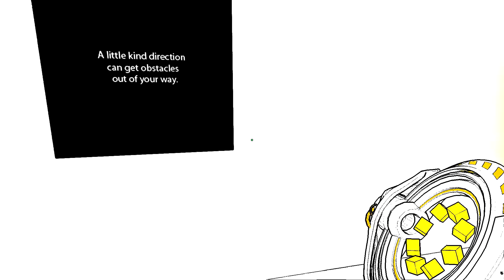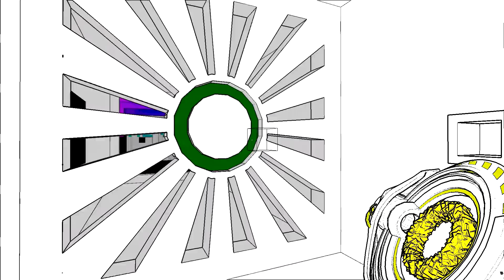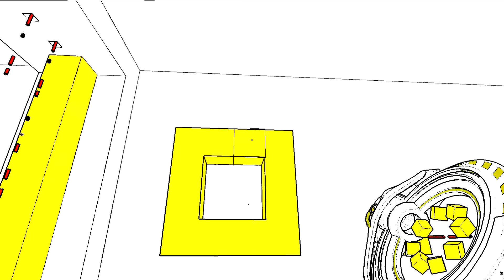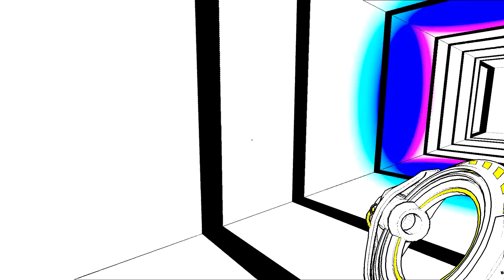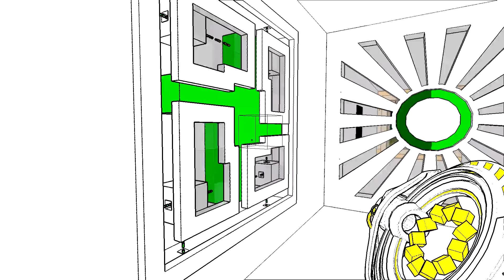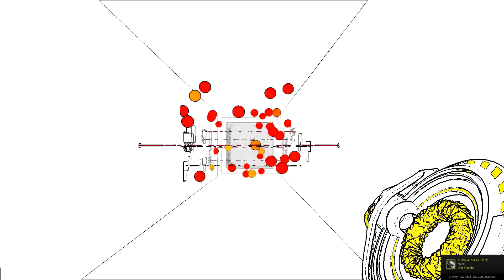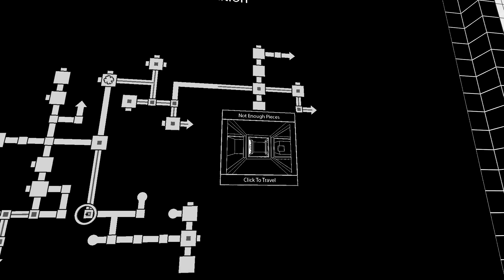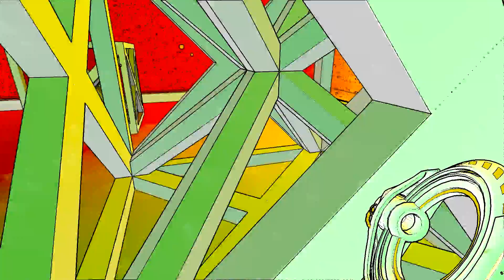Antichamber [Deutsch/German] #05 - die gelbe Kanone!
►TS 3 Server: austriangamers390.at
►Skype: austriangamers390
►►Musik◄◄
Approaching Nirvana
KST Beats
Geemeeofficial
PapafiotMusic

►►Mein Equipment◄◄

//Mikrofon:
Blue Yeti
Bei Amazon

//Maus:
Roccat Kone XTD Optical
Bei Amazon

//Gaming Mousepad:
Roccat Hiro
Bei Amazon

//Tastatur:
Roccat Isku FX
Bei Amazon

//PC-Headset:
Roccat Kave XTD
Bei Amazon

//PC:
Eigenbau
NZXT Phantom big Tower
Intel i7 4770k (4x3,9GHz)
Asus gtx 780 ti matrix platinum
MSI Z87 Mpower Mainboard
8 GB DDR3 Ram
bequiet Dark Power Pro 10 650W
H100i Prozessorkühler
1TB Seagate HDD
2TB WD Red HDD

//Bildschirme:
Samsung S27C350H (27 Zoll)
Bei Amazon